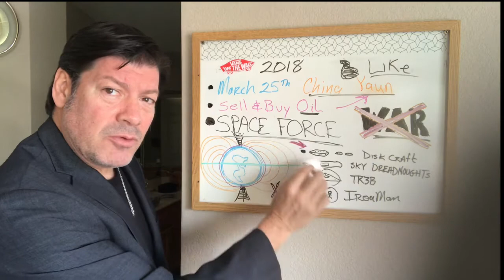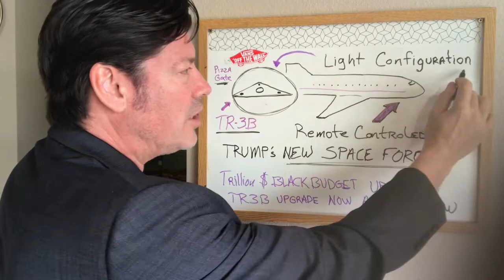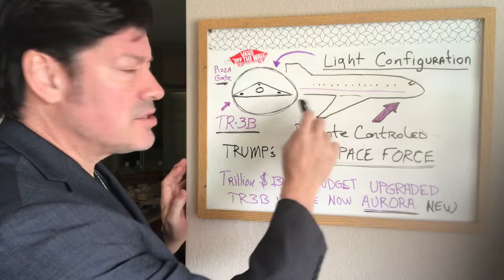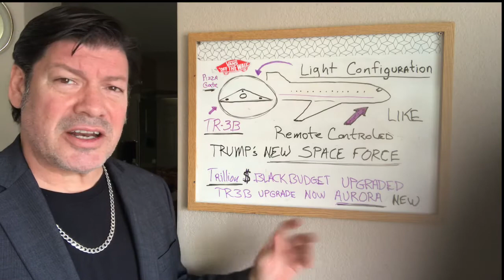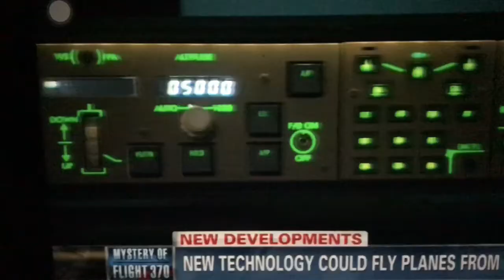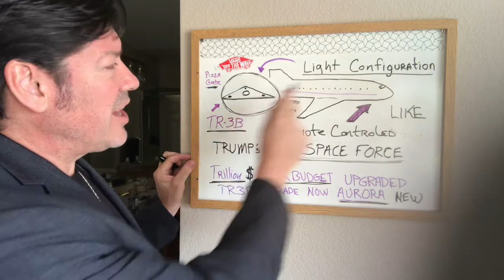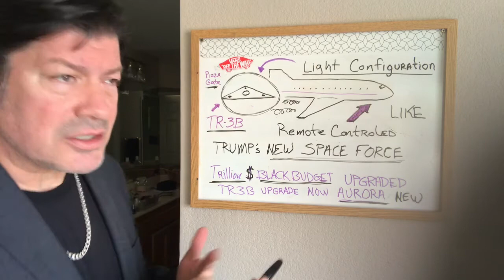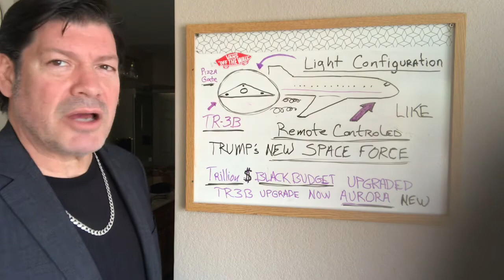TR 3B Upgrades & President Trumps New Military Branch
Here’s the invisible cloaking paint from the University of Michigan released April 1 April Fools’ Day.  Keep in mind plausible deny ability

CNN report explains Uninterruptible auto pilot
Explains planes remote control is hackable.  Half truth  forget about MH 370.  Look 4 next video

I want to build a spaceship that uses mercury vortex knowledge to create levitation.